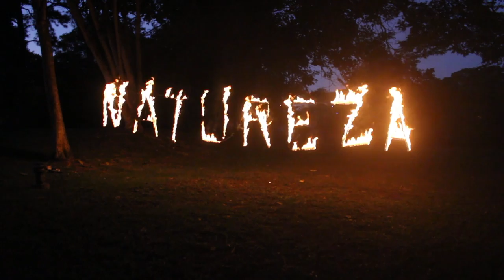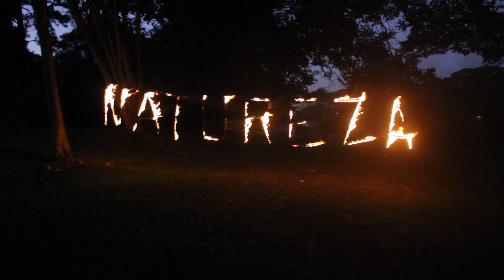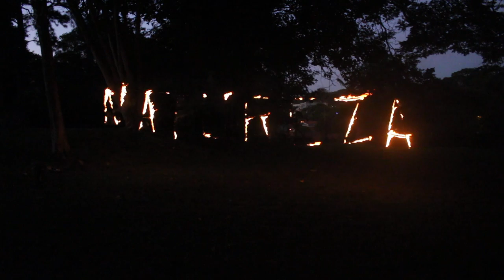"NATUREZA" vídeo-performance Mika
Na vídeo-performance com o título "Natureza", utiliza-se do fogo para produzir uma "mensagem viva", procurando evidenciar o poder de manifesto do fogo e sua aproximação com as linguagens do graffiti e da pixação.
Ao pensar em fogo na natureza, lembro-me das queimadas, do agronegócio e do genocídio indígena. Violentar esses oásis de vida que são as grandes florestas como a Amazônica é como violentar a vida. Neste trabalho, continuarei com o teor político de ações anteriores, mas com o foco agora nessa outra morada; as florestas, as matas, a Mãe Natureza.